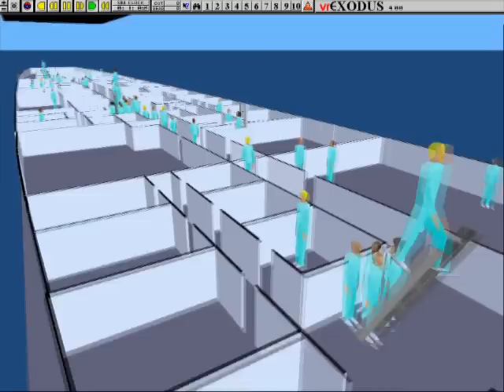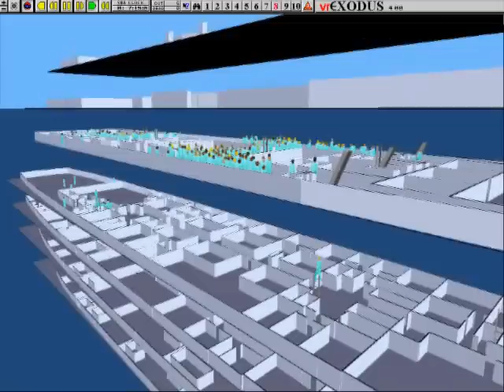maritimeEXODUS V4.1 simulation of State 1 Preps procedure on a frigate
maritimeEXODUS V4.1 simulation of State 1 Preps procedure on a frigate. The various tasks that the crew are undertaking are assigned using the itinerary function of the software. Note that crew are climbing vertical ladders and step 60 degree ladders, opening and closing water tight doors and hatches. These special capabilities are available in maritimeEXODUS - generated 2008